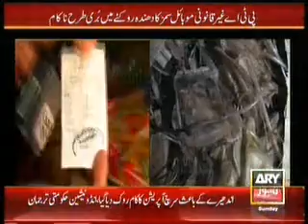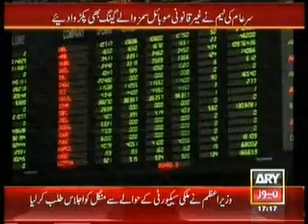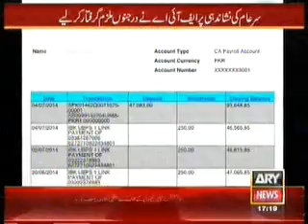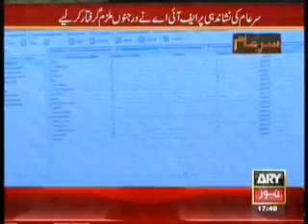Sar a Amm Fake Sim Cards & Fake Telephone Exchanges Exposed by Sar e amm team